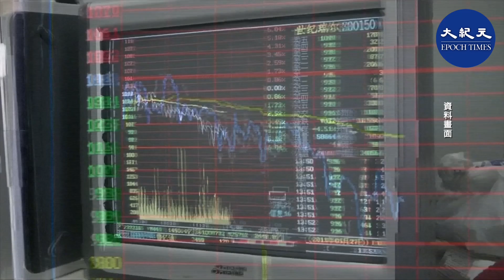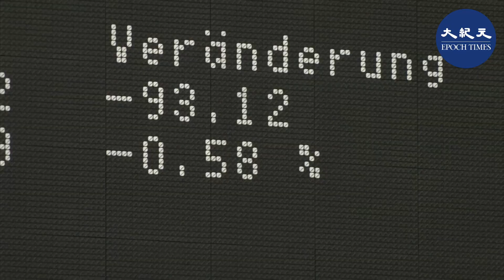（字幕）中共當局近日再次出手打壓新創科技公司。原本趁勢逢低買進中概股的投資人喪失信心，開始拋售中國股票；專家預料，中概股未來會更糟。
中共當局近日再次出手打壓新創科技公司。原本趁勢逢低買進中概股的投資人喪失信心，開始拋售中國股票；專家預料，中概股未來會更糟。
追蹤中概股的納斯達克金龍中國指數8月19日又暴跌，盤終收跌5.14%。中共當局17日再次出手打壓新創科技公司，公告稱將就禁止網絡不正當競爭的規定向社會公開徵求意見。原本趁勢逢低買進中概股的投資人也喪失信心，開始拋售中國股票。

據彭博社統計，主要投資中國互聯網股的KraneShares基金（KWEB）價格已從2月中旬的高點下跌60%。這隻指數股票型基金（ETF）資產規模49億美元。

中國科技股這一輪慘重下跌期間，不少投資人進場逢承接。KWEB截至上周創下連續5周資金淨流入紀錄，7月間還出現單日淨流入創新高。然而，8月19日數據表明，這隻ETF已連續三天資金外流。

Miller Tabak + Co首席市場策略師馬利（Matt Maley）預料，中概股未來會更糟。

彭博分析師Eric Balchunas表示，由於中共當局監管政策的不確定性持續發酵，逢低進場的買家期待的反彈至今仍未出現，他們開始失去信心。